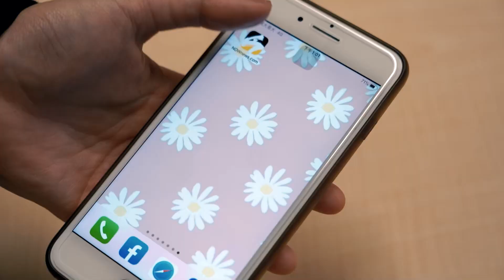林宥嘉登小巨蛋 不忘提攜同為創作歌手師弟 77Ke｜NOWnews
喜歡娛樂新聞請看｜NOW娛樂｜想聽不同聲音？ 想突破同溫層？

｜NOW娛樂街訪｜想聽不同聲音？ 想突破同溫層？
全新原創內容👉

 • 文青聖地 那些人的戀愛事故 @中山捷運站｜NOW娛樂街訪｜NOWnews ...
感謝受訪的每一位，因為有你們，生活更溫暖 💕
歡迎在下方告訴我們對本集故事 "你的想法" ✍️